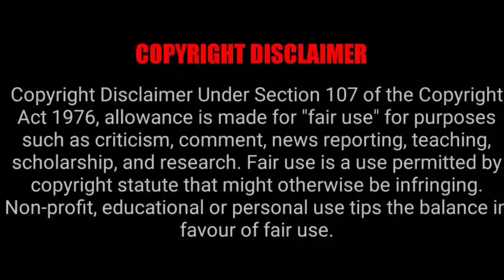BLUE LOCK EPISODE 6 REACTION MASHUP!!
DAPPERDARIUS
REANIMATED
JAMIEUWU
AWAKE PRODUCTION
YABOYROCKLEE